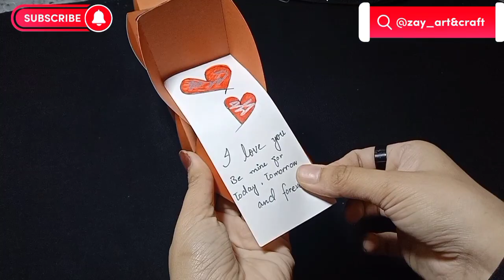Love box tutorial|@zay_artcraft |diycraft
Material Required

° hardchart

° paper

°scissor

° ruler

° pencil

° glue

If you like this video then please don't forget to

_like_

_subscribe_

_share_